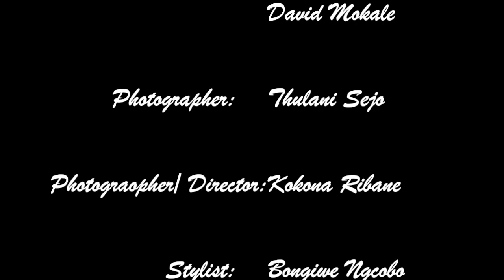DLALA JOZI - Winner 1st Place - Streetstar Best Dance Video 2022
Winner Streetstar Best Dance Video 2022 Title: DLALA JOZI - ( South Africa/ Sweden)
Info:
The buzz, the voices, the hustle, the struggles, the fashion, the vocals, the warmth, the art, the cultures, the talents, the drive, the people, the music, the dreams, the creativity, the social... the DANCE... Dlala Jozi!!

(Dlala Jozi is zulu for Play Jozi/Johannesburg)

Dancers: Joanna Holewa Chrona, Sibusiso Mthembu, Slindile Sithela, David Mokale
Choreographer: Sibusiso Mthembu and David Mokale
Concept, idea and editing: Joanna Holewa Chrona
Directing: Kokona Ribane
Foto: Thulani Sejo
Styling: Bongiwe Ngcobo